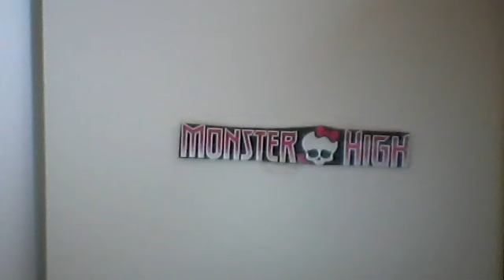Review des bracelet Monster High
Je vous presente les 2 bracelets Monster High en plastique que vous avez en achetant le livret de stikers !! Bisouxx